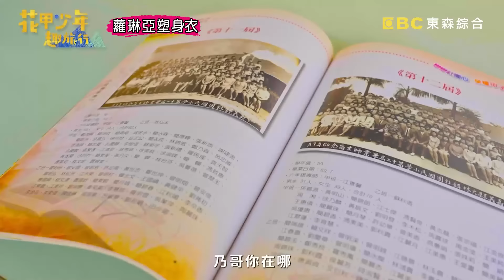乃哥重返母校遭喊「徐爺爺」超尷尬！PK張睿家賽跑雪恥嗆：跟你同隊註定輸！【花甲少年趣旅行】20240601 EP97 Part1｜🚐嘉義｜徐乃麟 林美秀 王宇婕 張睿家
主題：徐乃麟一回母校受到小學生簇擁　王宇婕接棒最後一天卻快被逼瘋
成員：徐乃麟、林美秀、王宇婕、張睿家

回到徐乃麟母校見到一個熟悉的背影讓乃哥秒認出？重回童年大隊接力時光，徐爺爺隊vs張哥哥隊究竟誰會勝出？王宇婕接棒夜晚露營，和張睿家正常發揮耍ㄎㄧㄤ，讓徐乃麟氣到要摔椅子？隔天一早安排大家騎腳踏車，徐乃麟蘇湖到想騎回台北，下一站卻差點血糖過低，害林美秀笑到不行？王宇婕更趁機在節目上跟徐乃麟加賴、最後一站眾人回憶點點滴滴直呼好感動，但徐乃麟感動的點卻與眾不同？更多精彩內容請鎖定週六晚間8點《花甲少年趣旅行》

🚐花甲少年趣旅行🚐嘉義行程大公開！DAY3 導遊：徐乃麟、DAY4 導遊：王宇婕
嘉義下：
1.社團新村＋社團國小
2.艾森農場
3.大林糖廠冰店
4.秀花大林狗尾雞王
5.岩仔腳休閒露營區
6.朴子溪自行車道
7.用九柑仔店
8.羅記民雄肉包
9.蓋婭莊園x康倪時代美學生技園區
10.逼逼堂 碳烤甜甜圈
11.清木屋せいもくや